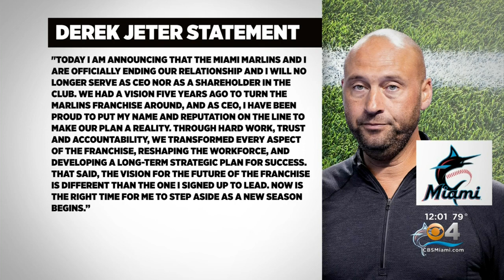Derek Jeter Steps Down As Marlins CEO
Jeter said in a statement the vision for the future of the franchise is different than the one I signed up to lead.